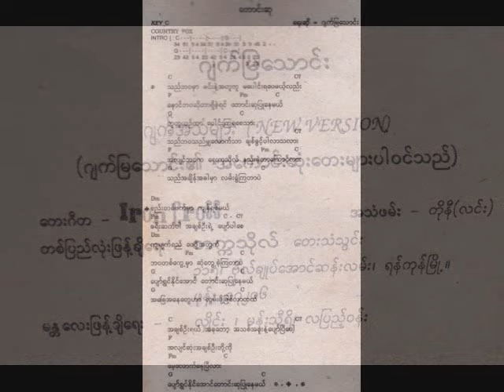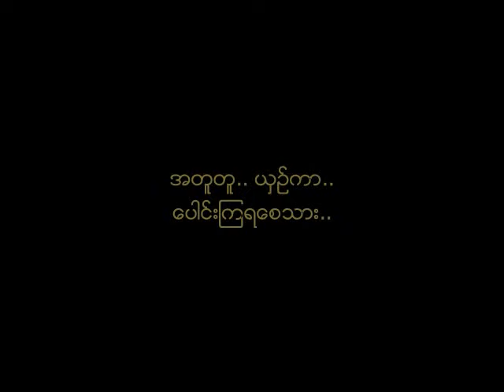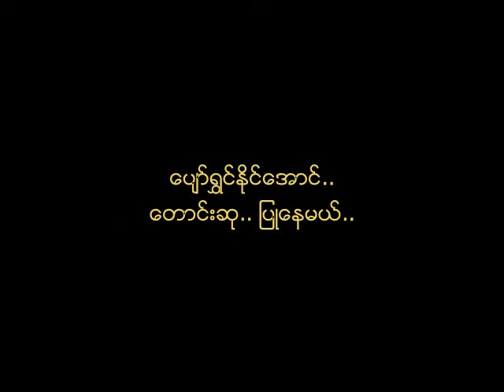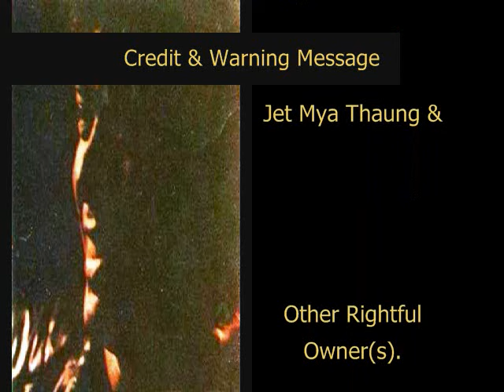ေတာင္းဆု ေရး/ဆို ဂ်က္ျမေသာင္း ၁၉၉၁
ေတးေရး/ေတးဆို - ဂ်က္ျမေသာင္း
ေတးစု - ဂ်က္အသံမ်ား (၁၉၉၁) (New Version)
ေတးဂီတ - Iron Cross (သူရဲေကာင္းေလးမ်ား)
ဂီတမႉး - ေစာဘြဲ႕မွဴး
အသံဖမ္း - တိုနီ (လင္း)
မူပိုင္ - ေရႊအင္းေလး ေတးသံသြင္း (ေတာင္ႀကီး)
ျဖန္႔ခ်ီေရး - တကၠသိုလ္ ေတးသံသြင္း

Iron Cross (သူရဲေကာင္းေလးမ်ား) ေတးဂီတ အဖြဲ႕: Guitars: ေစာဘြဲ႕မွဴး ၊ ခ်စ္စမ္းေမာင္ | Bass: ခင္ေမာင္သန္႔ | Keyboard: ဗညားႏိုင္ | Drums: ခရမ္း | Manager: ကိုကိုလြင္

Audio: Credit with Big Thanks to Ko Min Han.
Album Cover: Credit with Big Thanks to Ko Jerry Tar.
Song Book: Credit with Big Thanks to Ko Myo Thaw Tun.
NCA
Lyrics:
ဒီဘဝမွာ.. မင္း.. နဲ႔.. အတူတူ.. မေပါင္းရေပမယ့္လည္း..
ေနာင္ဘဝ.. ဆိုတာ.. ရွိခဲ့ရင္.. ေတာင္းဆု.. ျပဳေနမယ္..
အတူတူ.. ယွဥ္ကာ.. ေပါင္းၾကရေစသား..

ဒီဘဝ.. ဒီမွ်.. ေလာက္သာ.. ခ်စ္ခြင့္.. ပါလာ.. သလား..
အရင္.. ဘဝ.. က.. ေရွးကုသိုလ္.. နည္းခဲ့တာေၾကာင့္လား..
ဒီ.. အခ်ိန္.. အခါ.. မွာ.. လမ္းခြဲၾကတာပဲ..

စည္း.. တဖက္မွာ.. က်န္ရစ္မယ္..
ခရီးဆက္ပါ.. အခ်စ္ဦးရယ္.. ေပ်ာ္ပါေစ..

က်.. မ်က္ရည္.. ေဝ.. ဖို႔.. အတြက္..
ဘဝ.. တေကြ႕မွာ.. ဆံုေတြ႕ခဲ့ၾကတာပဲ..
ေပ်ာ္ရႊင္ႏိုင္ေအာင္.. ေတာင္းဆု.. ျပဳေနမယ္..

အခ်စ္ဦးရယ္.. အခုေတာ့.. အသစ္.. အဖူးနဲ႔.. ေပ်ာ္ၿပီေပါ့..
အရင္ဆံုး.. အခ်စ္ဦး.. တို႔.. ကို.. ေမ့လို႔.. ေနၿပီလား..
ေပ်ာ္ရႊင္ႏိုင္ေအာင္.. ေတာင္းဆု.. ျပဳေနမယ္..

စည္း.. တဖက္မွာ.. က်န္ရစ္မယ္..
ခရီးဆက္ပါ.. အခ်စ္ဦးရယ္.. ေပ်ာ္ပါေစ..

ဘဝ.. တေကြ႕မွာ.. ဆံုေတြ႕ခဲ့ၾကတာပဲ..
အေျခအေနေတြဟာ.. လြမ္းဖို႔.. ျဖစ္လာတယ္..

အတူတူ.. ယွဥ္ကာ.. ေပါင္းၾကရေစသား..

ရင္ထဲ.. မွာ.. အသည္း.. နင့္ေအာင္.. ခ်စ္ခဲ့ေပမယ့္လည္း..
ဆံုဆည္းစရာ.. လမ္းဝမွာ.. စည္းတား.. ေနခ်င္တယ္..
ကံၾကမၼာဟာ.. ကိုယ့္.. ဘက္.. မရပ္တည္ခဲ့..

စည္း.. တဖက္မွာ.. က်န္ရစ္မယ္..
ခရီးဆက္ပါ.. အခ်စ္ဦးရယ္.. ေပ်ာ္ပါေစ..

ဘဝ.. တေကြ႕မွာ.. ဆံုေတြ႕ခဲ့ၾကတာပဲ..
ေပ်ာ္ရႊင္ႏိုင္ေအာင္.. ေတာင္းဆု.. ျပဳေနမယ္..